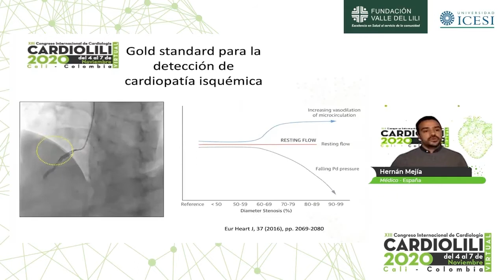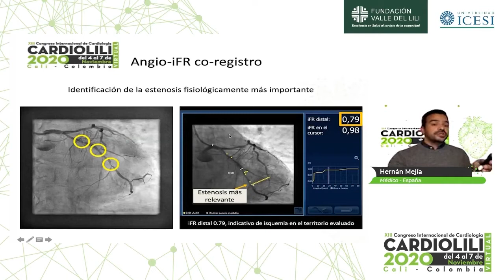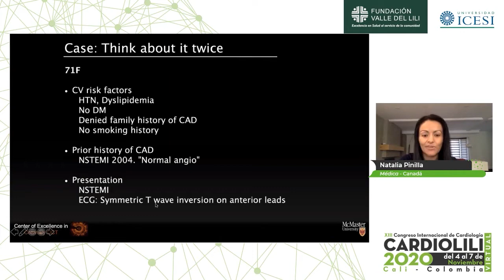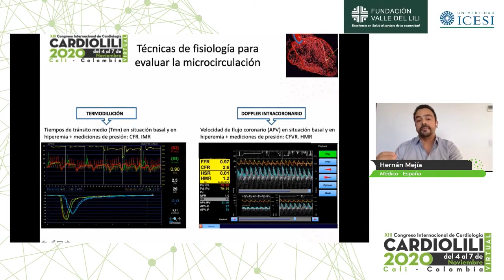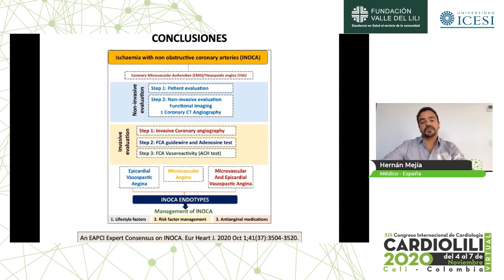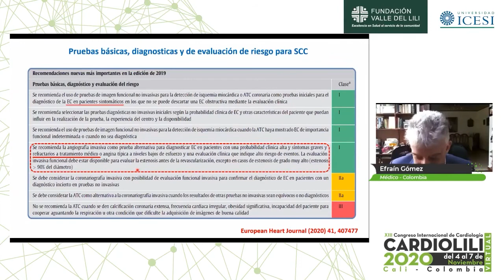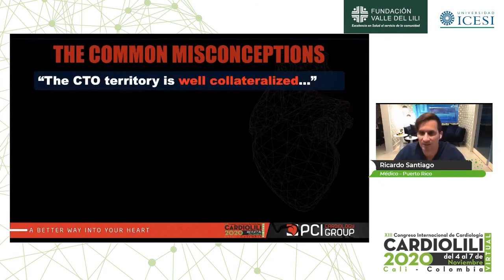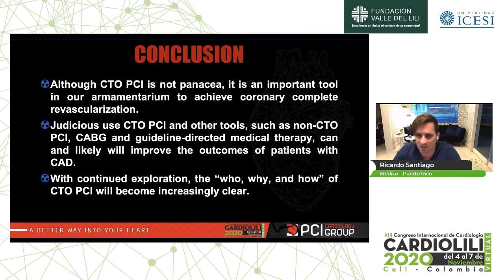SIMPOSIO ENFERMEDAD CORONARIA ESPAÑOL